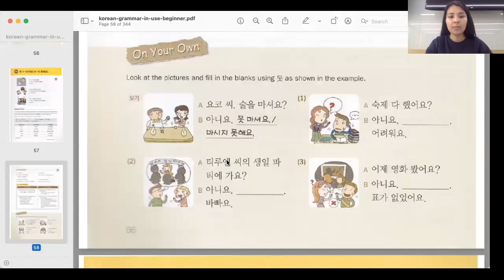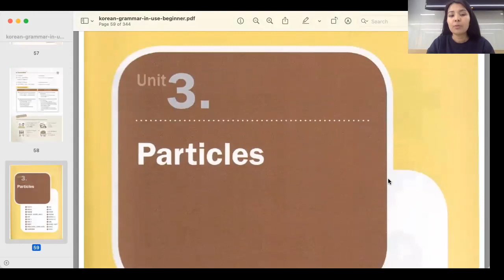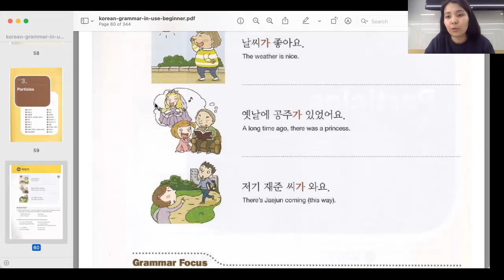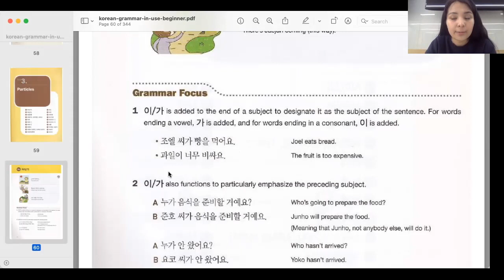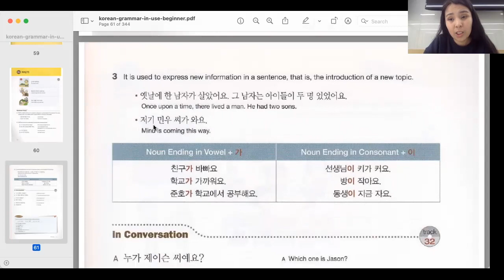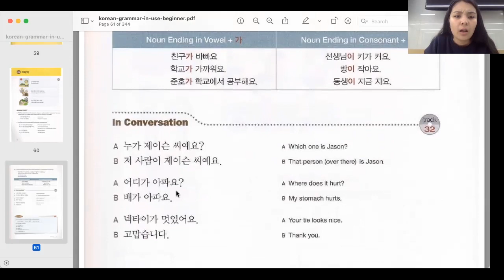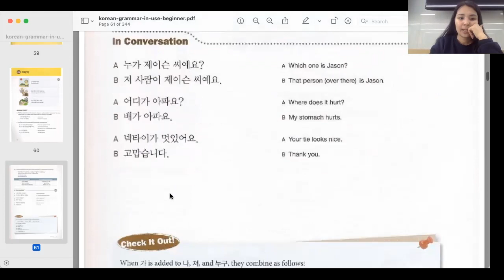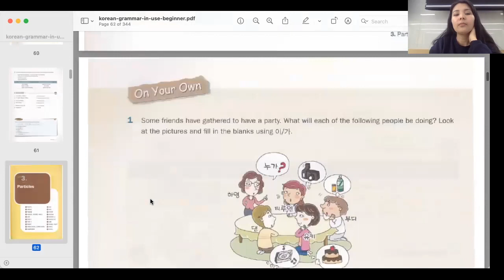N 이/가 Жіктік жалғауы/. Korean Grammar in Use/ Unit 3 Particles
N 이/가 жалғауы. Зат есімге 이/가 жалғауын жалғасақ, ол нені білдіретіні туралы сабақ.